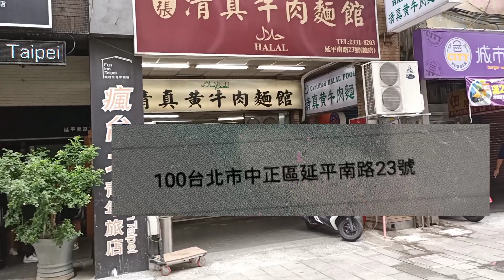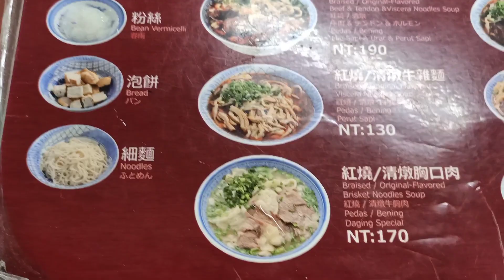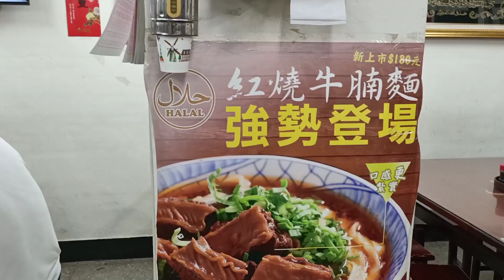MAKAN DI RESTORAN HALAL DI TAIPE GAK KALAH SAMA KOREA // PART I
Di Taiwan juga ada restoran halal guys, kali ini saya makan disana.